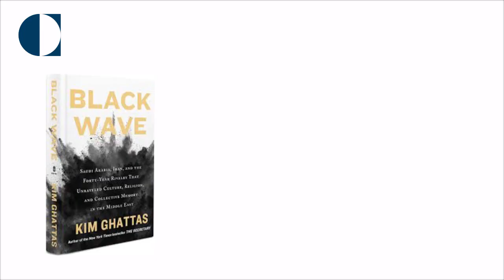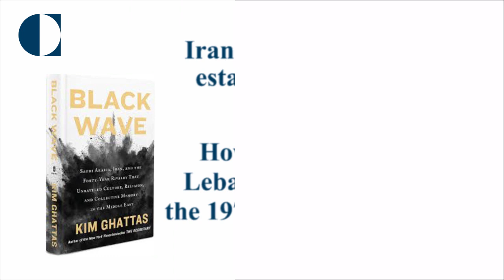Kim Ghattas | Surfing the Black Wave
In an interview, Carnegie’s Kim Ghattas discusses her book on the rivalry between Saudi Arabia and Iran.